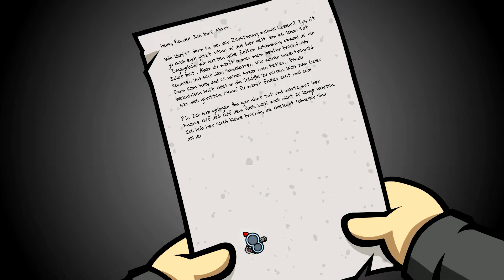Let's Play Randal's Monday Folge #37 Immer gegen das Gesetz [German/Deutsch][Gameplay]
Let's Play Randal's Monday mit Cirby Cobane!

Wir begleiten diesmal Randal, der immer wieder an einem Montag aufwacht.

Es ist nicht irgendein Montag, sondern der Montag, an dem Randal verkatert aufwacht, den Verlobungsring seines Freundes bei sich hat und dann von (Mon-)Tag zu (Mon-) Tag versucht sein Leben wieder in den Griff zu bekommen.

Wird es uns gelingen, das Leben von Randals Freund zu retten??

Beeindruckende Einblicke in das Leben eines kleptomanischen Soziopathen und viele Erinnerungen an Videospiele aus der Kindheit bietet dieses Point and Click Adventure aus dem Hause Daedalic

---Randal's Monday---
Daedalic Entertainment*2014*

Zur offiziellen Website geht's hier

!! HINWEISS !!

Alle interessanten Links rund um Cirby Cobane

Die ganze Playlist Randal's Monday

Du bist auch ein Montags-Hasser? Hier gibt es das Spiel--

Euch gefällt was ihr hört, dann lasst ein ABO + Däumchen